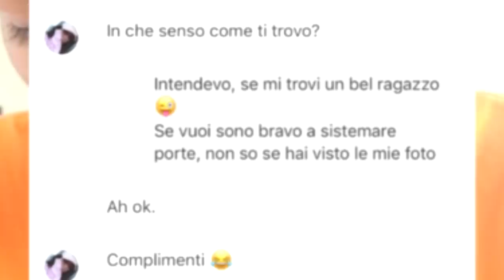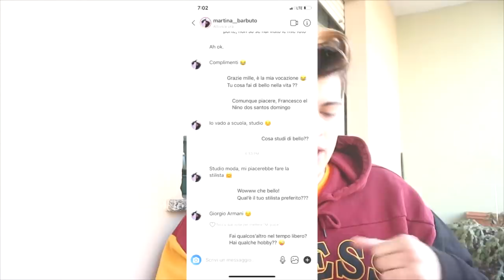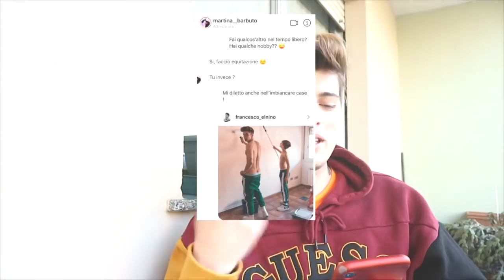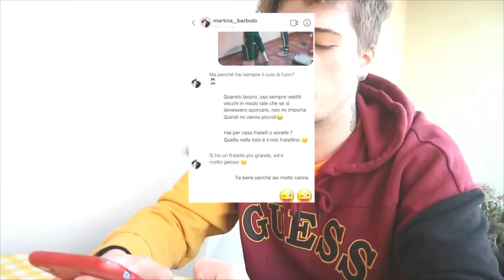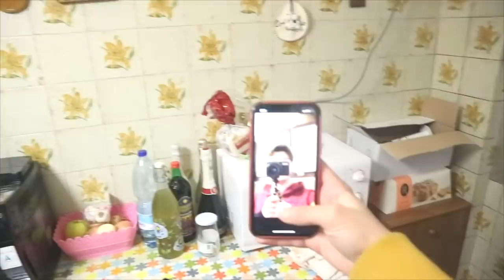MI SONO FINTO UN MODELLO e CI HO PROVATO CON MIA SORELLA! 🥵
Buonday benvenuti in questo nuovo video dove mi sono finto un modello e ci ho provato con mia sorella! francescoelnino el modelo